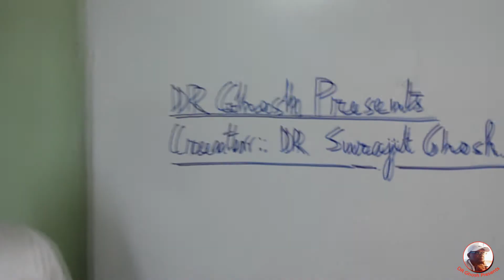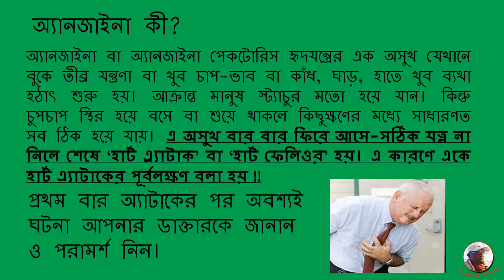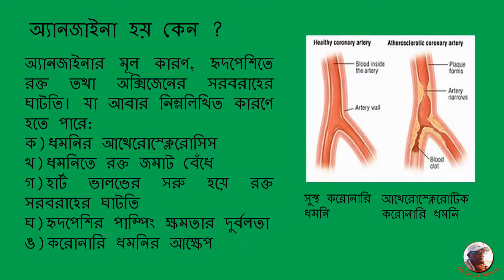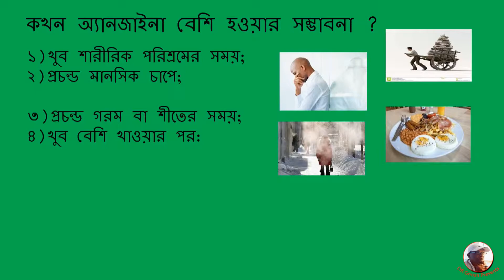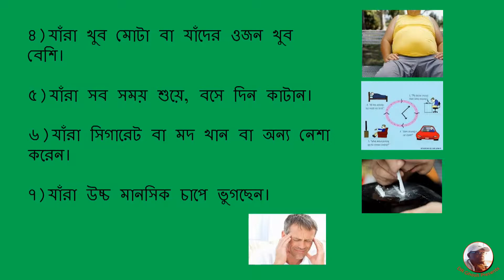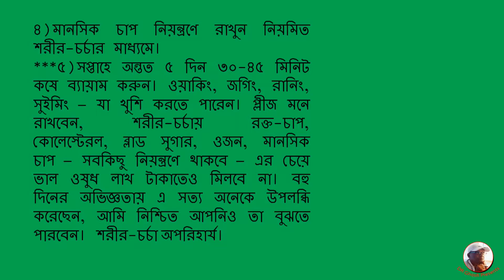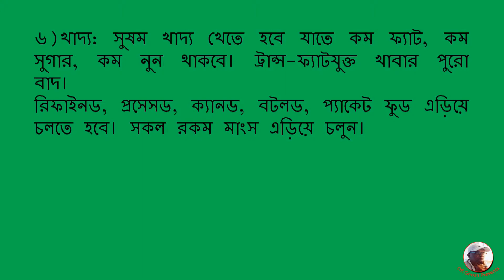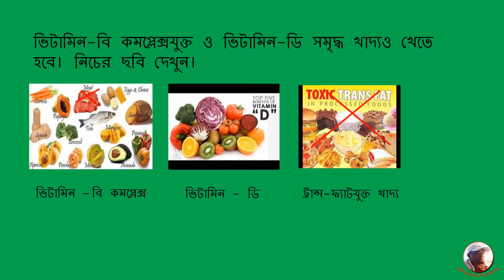হঠাৎ বুকে তীব্র ব্যথা ! অ্যানজাইনা হতে পারে ! কী ভাবে একে প্রতিরোধ করবেন?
অ্যানজাইনা কী ? কেন হয় ? আনস্টেবল অ্যানজাইনা কী ? অ্যানজাইনা কখন হয় ? কাদের বেশি হয় ? এর লক্ষণগুলি কী কী ? কী ভাবে একে প্রতিরোধ  করবেন ? অ্যানজাইনা ও হার্ট এ্যাটাকের পার্থক্য কী ?